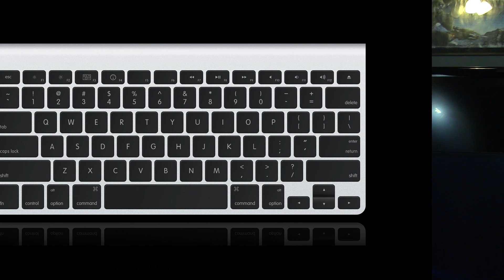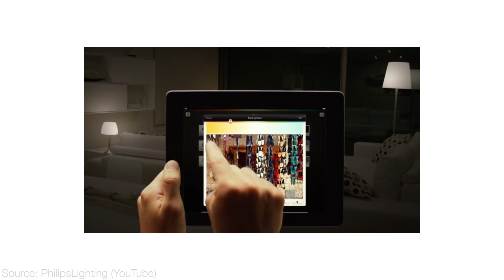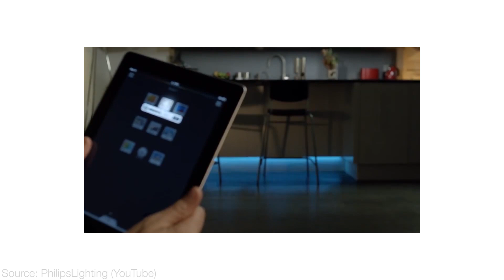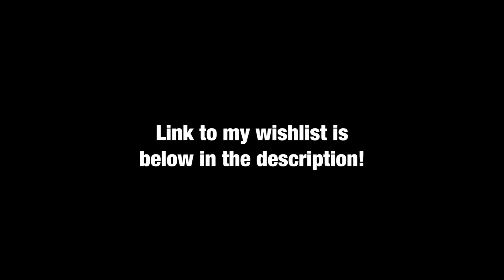Holiday Wishlist 2014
EXPAND THE DESCRIPTION FOR THE LINK TO MY WISHLIST!

◘ Talk to us! Ideas, comments, concerns?

◘ Submit your setup for Pimp My Setup

♥ Fan mail?! Send it on over!

■ The Man Behind swashin ■